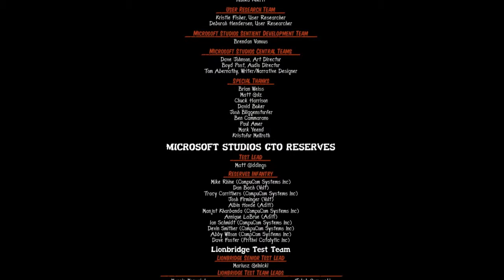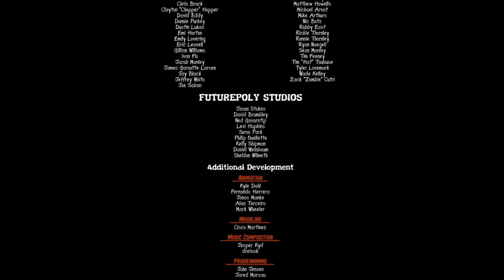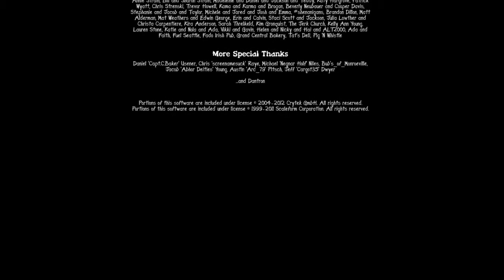Let´s play State of Decay avsnitt 41 (swedish)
Gamergubben spelar State of Decay. Avsnitt 41 - Exit - Commentary in Swedish.